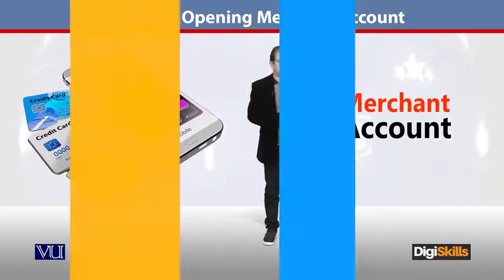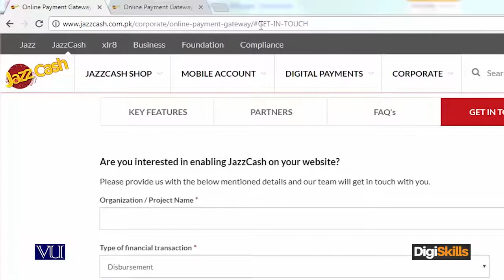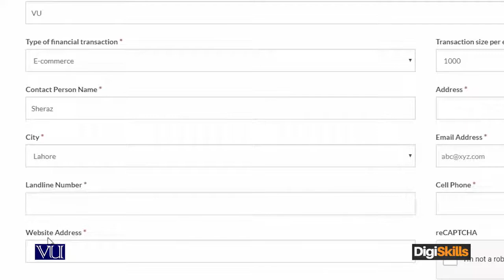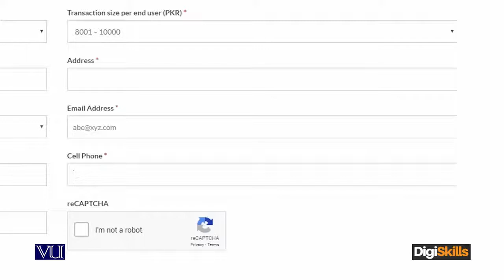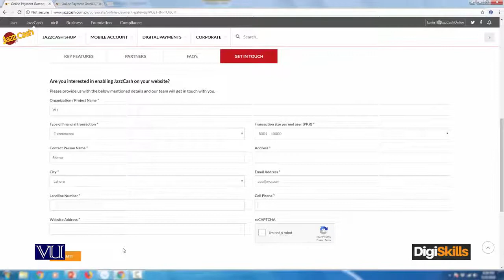128 E Commerce How to Open Jazz Cash Merchant Account ?